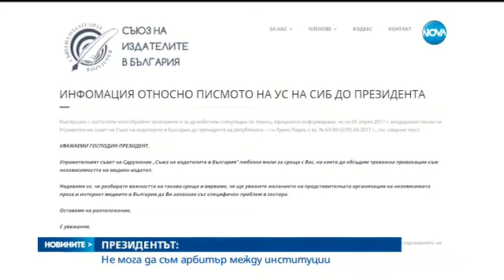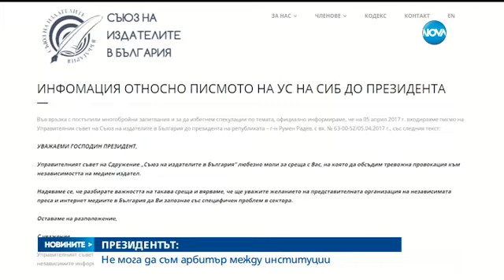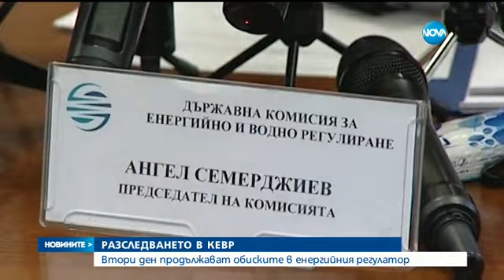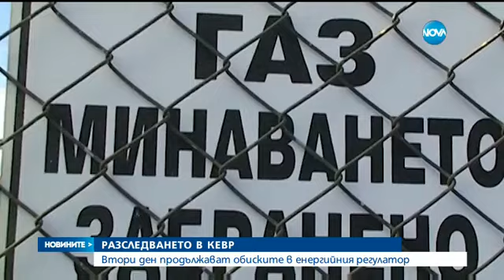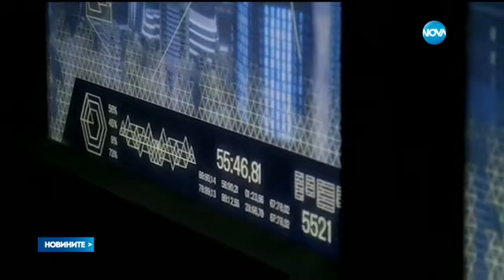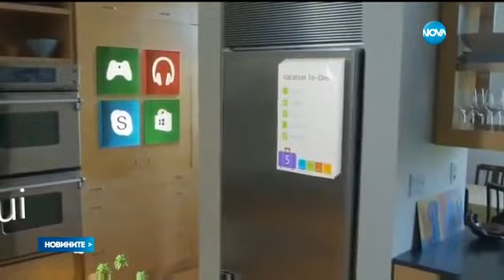Новините на NOVA (25.04.2017 - централна)